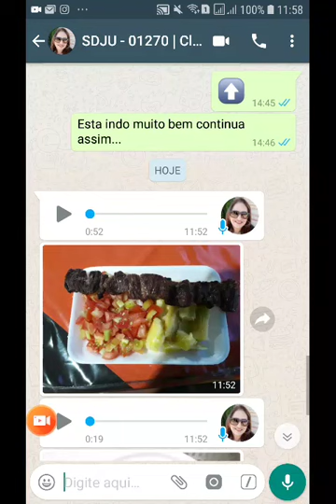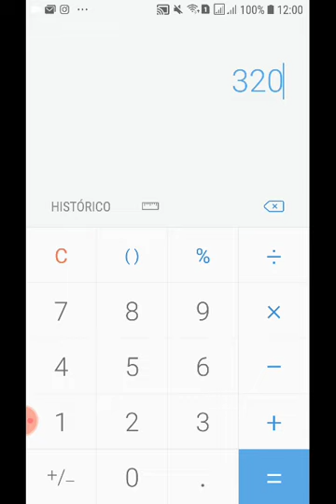Cleide de Goiânia Economiza R$ 3.840,00 em 1 ano com o Método Saudável Já